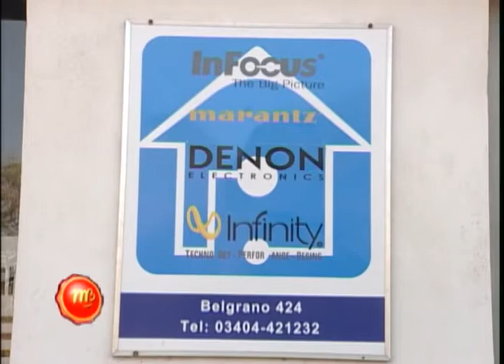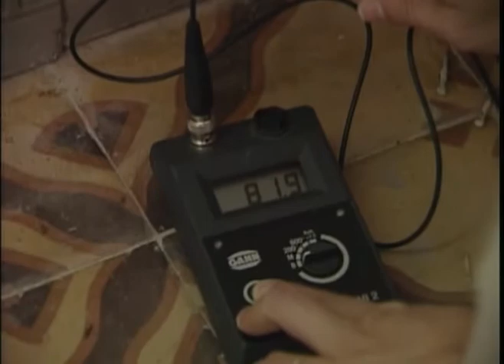Matias Cuffia Comfort House - Watertec 3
Matias Cuffia. Comfort House San Carlos Centro, Santa FE